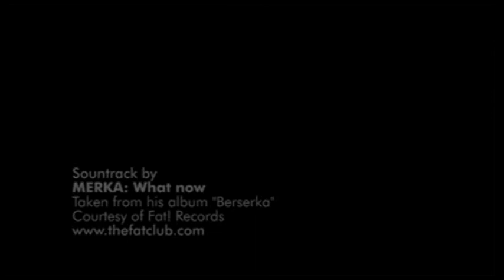BMW Erzberg 2007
Quelle: BMW AG